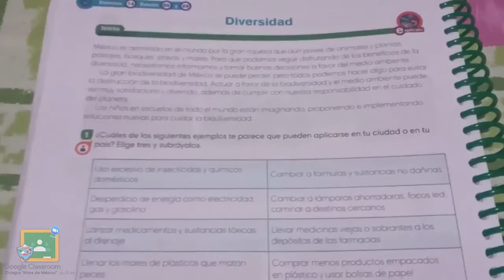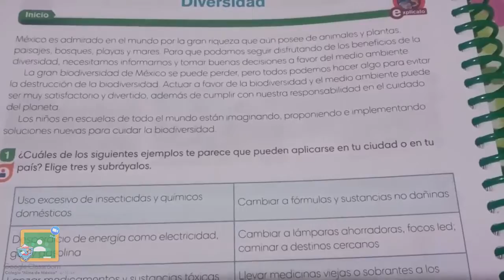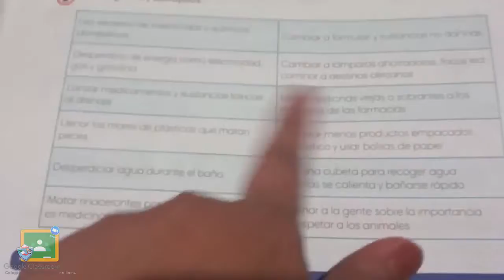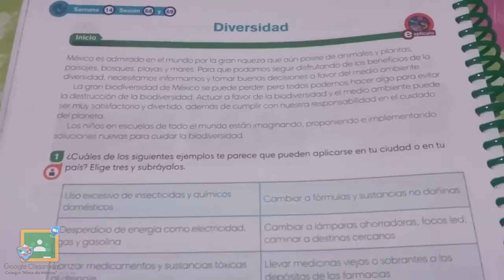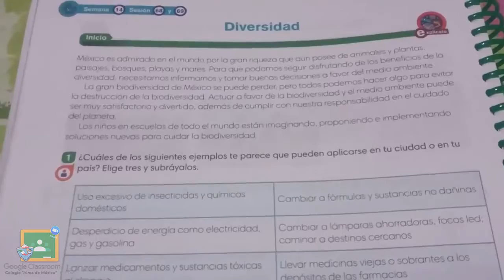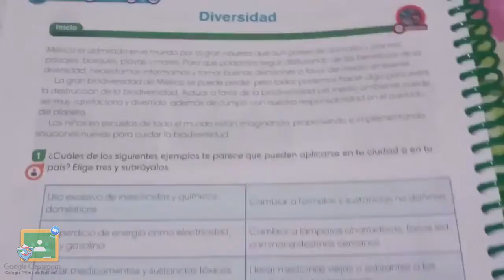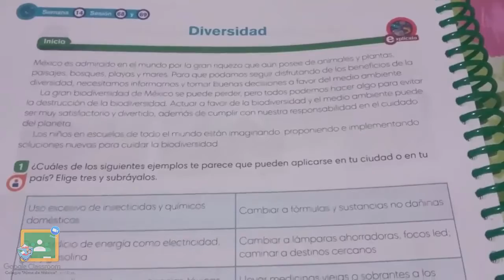6to Primaria - Ciencias Naturales: Diversidad